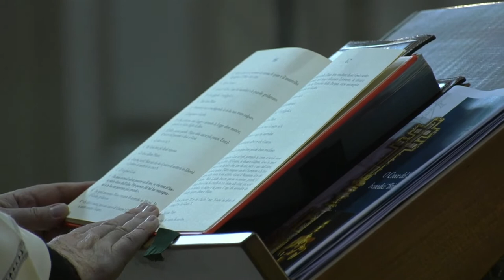Triduo pasquale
Le celebrazioni liturgiche della Settimana Santa presiedute dal vescovo Pierantonio Tremolada